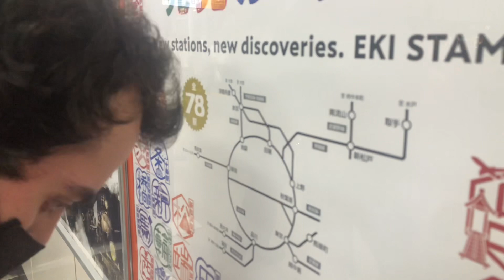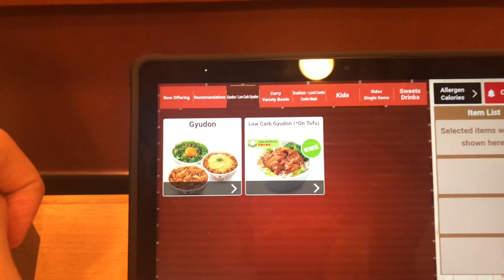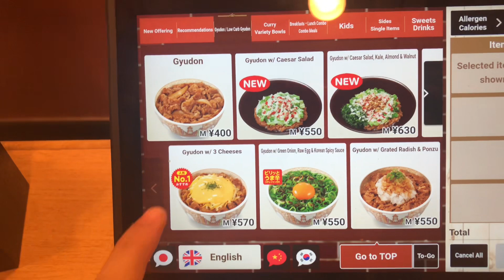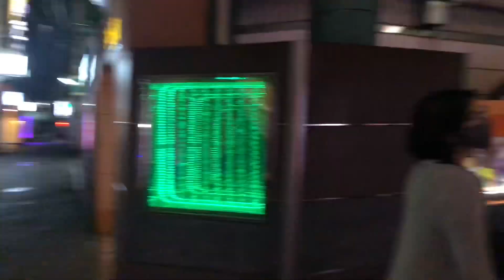Rolê dos menos afortunados, diversão em tokyo com menos de 1000 ienes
Quer fazer intercâmbio no Japão? Entre em contato com a mesma empresa que eu usei para chegar aqui no

Aproveite e tire todas as suas dúvidas nesse link antes de se inscrever!
Para essa receita você vai precisar de bons amigos, cerveja e muuuuita fofoca pra contar!

Em tokyo você consegue fazer muita coisa divertida sem gastar muito!

Esse vídeo foi um dia mais descontraído com a galerinha do mal :V